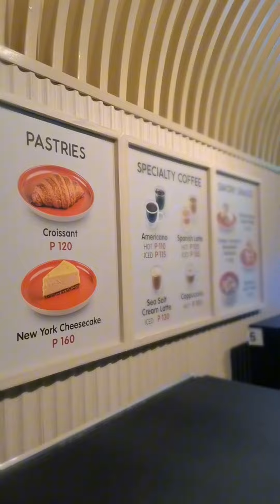Dito Unang nakita.. sa Jollibee BGC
This is not a paid video jollibee @JollibeeStudios